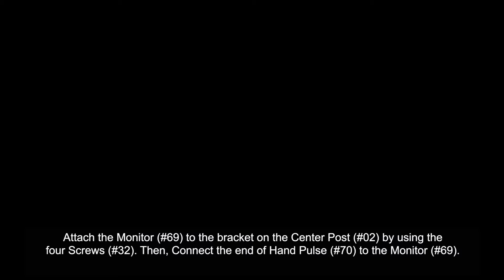BRT1875 Trio Trainer Assembly Video